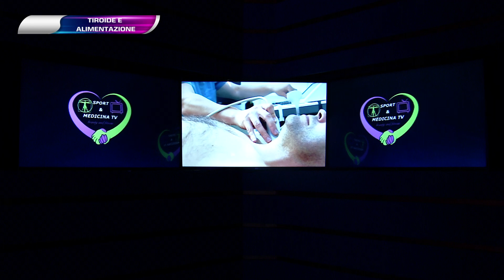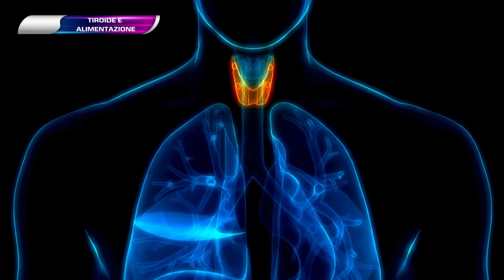SPORT E MEDICINA TV: TIROIDE E ALIMENTAZIONE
TRASMISSIONE SPORT E MEDICINA TV
CONDUCE : Dott. Alessandro Falcioni
OSPITE : Dott.ssa Deborah Tognozzi